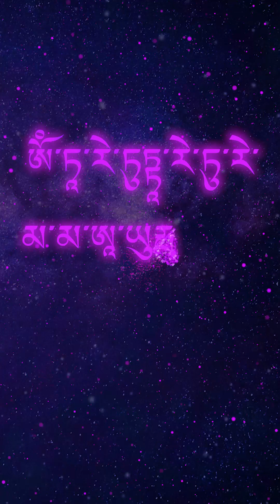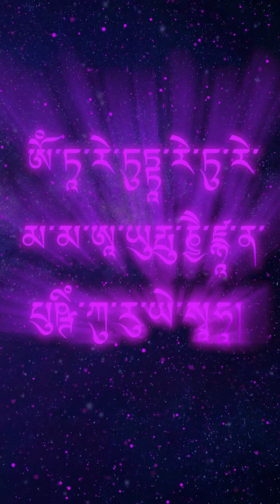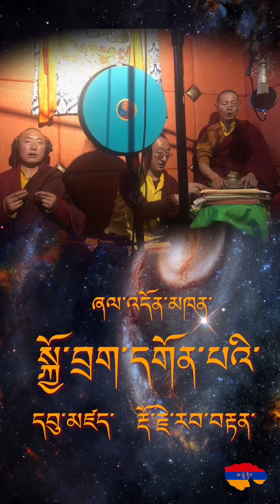White Tara Mantra: Promotes spiritual development. Helps with concentration. Gifts longevity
Տիրուհի Սպիտակ Տառայի Մանտրա։ Նպաստում է հոգևոր զարգացմանը։ Օգնում է կենտրոնացմանը։ Պարգևում է երկարակեցություն։ 🙏🏻🙏🏻🙏🏻
Մանտրան հնչեցնում է Լամա Դորջե Ռաբտենը 🙏🏻🙏🏻🙏🏻
Տեսանյութը՝ Գայանե Ենոքյան/ՏԻԲԵԹ կենտրոն
Мантра Святой Повелительницы Белой Тары. Способствует духовному развитию. Помогает сосредоточению. Дарит долголетие 🙏🏻🙏🏻🙏🏻
Mантру начитывает Лама Дордже Рабтен 🙏🏻🙏🏻🙏🏻
Видео: Гаяне Енокян/ ТИБЕТ центр
Mantra of the Holy Goddess White Tara. Promotes spiritual development. Helps with concentration. Gifts longevity 🙏🏻🙏🏻🙏🏻
Mantra is chanted by Lama Dorje Rabten 🙏🏻🙏🏻🙏🏻
Video: Gaiane Yenokian/ TIBET centre